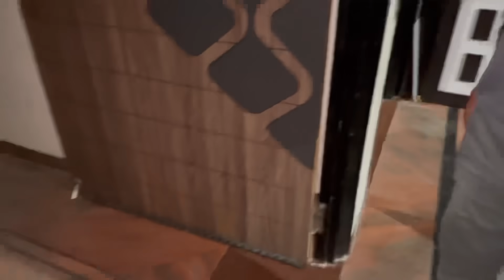Parvati Punam mate Sonana Dagina | Rakesh Punam Jagdya | Sanjay Sharmaji no Dikro | Thakor Family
Parvati Punamne Sonana Dagina | Rakesh Punam Jagdya | Sanjay Sharmaji no Dikro | Thakor Family